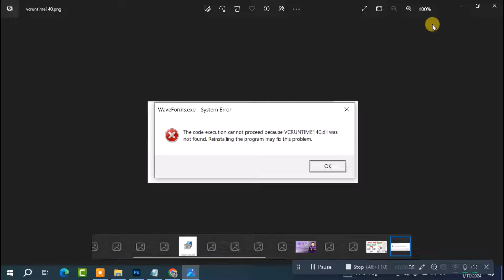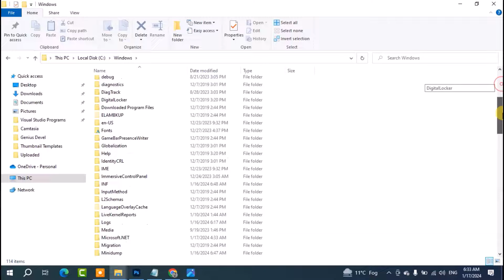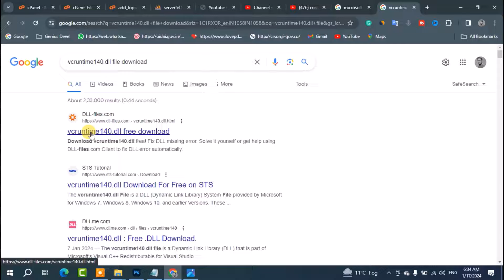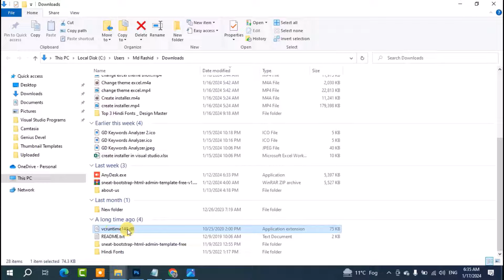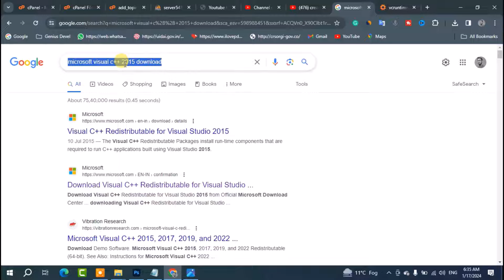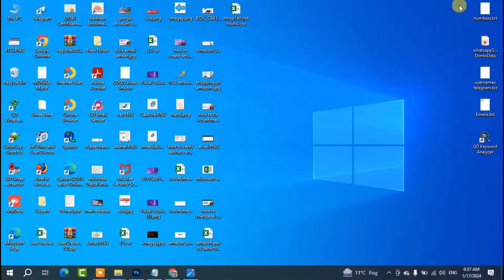how to fix vcruntime140.dll missing error windows 11 | fix vcruntime140.dll windows 7,8,9,10,11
Hello! Guys
in this video i wil show you about how to fix the vcruntime140.dll file missing error . this error show on many softwares like adobe photoshop, prmiere pro, bluestack and any another software. vcruntime140.dll is a system file if this file is not exist in your windows operating system32 folder so many softwares show this error. if you are facing this problem so watch this video till end. in this video i will guide you step by step for fix this problem. so lets start right now.

how to fix vcruntime140.dll missing error in windows 7
how to fix vcruntime140.dll missing error windows 11
how to fix vcruntime140.dll is missing error on windows 10
how to fix vcruntime140.dll missing error in bluestacks
how to fix vcruntime140.dll missing error gta 5
how to fix vcruntime140.dll missing error in hindi
how to fix vcruntime140.dll missing error photoshop
how to fix vcruntime140.dll missing